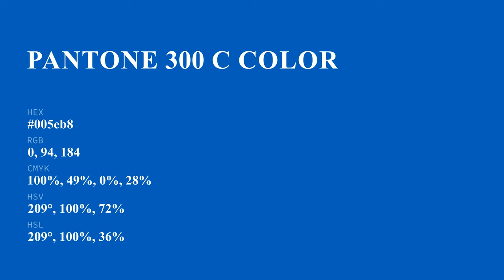color 005eb8 hex color - Blue color - Warm color 005eb8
What color is ? 005eb8 hex color - Blue color - Warm color 005eb8

Hex 005eb8 Color Code is also known as color.